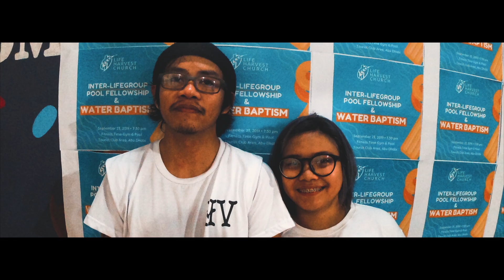Good is good all the time, all the time God is good. September 23, 2019.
We live in a fallen world; salvation doesn't mean we are exempted from "falls.” God didn't promise a storm-free life. There will still be obstacles, turmoil and heartaches. The worldly pursuit of pleasure still surrounds me every day. The difference is that now, I'm fully surrendering my sinful, human heart in His hands and humbly asking Him to take it and mold it. Now, In His arms, I am storm- proof. I am favored. I am Saved.

2 Corinthians 5:17
Therefore if anyone is in Christ, he is a new creation. The old things have passed away. Behold, all things have become new. ❤❤☝☝👍👍